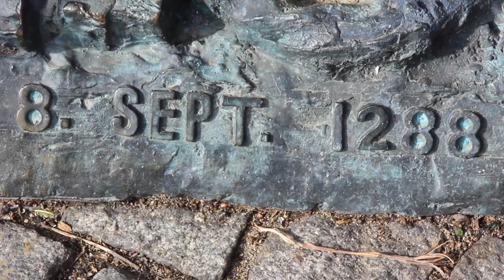Top Sehenswürdigkeiten Düsseldorf: Stadterhebungsmonument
Das Stadterhebungsmonument ist Teil jeder Führung durch die Düsseldorfer Altstadt. Das Denkmal von Bert Gerresheim stellt die Schlacht von Worringen im Jahr 1288 dar. Tatsächlich haben dabei nicht die Düsseldorfer die Kölner besiegt, sondern einige Hundert Düsseldorfer haben den Kölner Bürger und dem Grafen von Berg geholfen, die Truppen des Kölner Erzbischofs zu besiegen. Als Dankeschön erhielt das Fischerdorf Düsseldorf die Stadtrechte verliehen.

Gerresheim hat in seinem Denkmal eine unglaubliche Liebe zum Detail. Wer die Zeit hat, kann sehr viel entdecken. Ein kleiner Tipp: Im Video sieht man einen goldenen Stein mit einem Pfeil und der Zahl 1288. Wer sich genau auf diesen Stein stellt und auf das Denkmal schaut, der kann die Zahl 1288 im Getümmel der Waffen erkennen. Kleine Hilfe: Die Sichel ist die 2.

Videoguide Düsseldorf:

Auf unserer Webseite stehen noch weitere Infos. Dort findet ihr auch viele weitere Videos von Düsseldorfer Sehenswürdigkeiten und Events. Filterbar nach Interessen, Jahreszeit und verfügbarer Zeit. Außerdem seht ihr auf einer Karte wo die nächsten Ziele sind. Dazu gibt es Infos zu Öffnungszeiten, Preisen und ÖPNV-Anbindungen.

Wir freuen uns über Likes und neue Follower. Schaut auch mal bei Instagram (videoguide_duesseldorf) und Facebook (Videoguide Düsseldorf) rein.

Wir stellen auf unserem Kanal die Top Sehenswürdigkeiten und Top Events in Düsseldorf vor. Das sind sowohl die touristischen Highlights, die bei keiner Stadtführung und keinem City Trip fehlen dürfen, aber auch die kleinen versteckten Insider-Tipps, die nur die Einheimischen kennen. Wir zeigen Urban Art, Museen, Architektur, Straßenfeste, Parks, Shopping-Möglichkeiten, Denkmäler. Wir zeigen euch: wo gibt es Konzerte, wo steigen die besten Sport-Events. Wir zeigen, was sich in Düsseldorf lohnt, zu sehen. Mit Videos kann man viel besser einschätzen, ob eine Sehenswürdigkeit wirklich für eine Besuch taugt, oder eher nicht. Wir verzichten dabei auf Restaurant-Tipps, da es bereits viele Food-Blogs über Düsseldorf gibt. Und, ganz ehrlich: Wir haben so viele gute Restaurants, Bars und Cafés in Düsseldorf – wir wüssten selbst als Locals gar nicht, wo wir anfangen sollten.